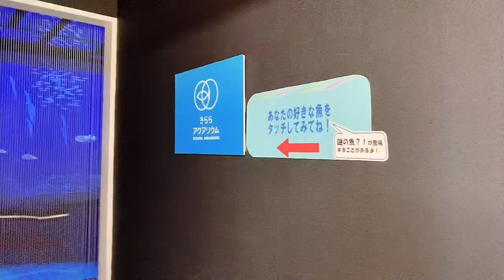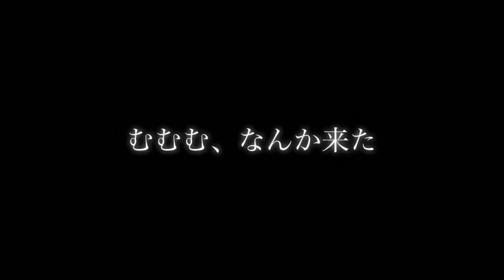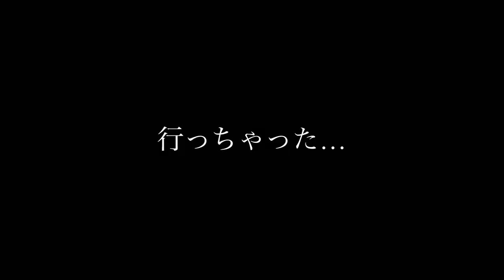🍊四国佐田岬🍊メロディーライン🚗ドライブ行ってきた_元戦場カメラマン社長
■SNS
🍊愛媛情報🍊旅行やグルメ、面白い観光スポットについて投稿しています。

戦場カメラマン社長の出口友子です！
東京から愛媛に移住して6ヶ月。ライブコマースをしながら、愛媛県をウロウロ…

今回の旅の目的地は、
日本一細長い半島の「佐田岬」をお散歩してきました！
5月23日（日）には、佐田岬にある道の駅「はなはな」から「ライブ配信」やります！

🎤毎月、愛媛からライブコマース配信してます✨

▼地方ライブコマースが熱い！！デジタル愛媛ツアーってなに？？
【参加無料】自宅で旅気分「デジタル愛媛ツアー」参加はこちらから♪